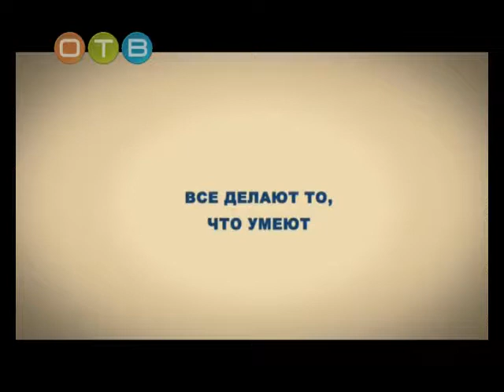Моя планета проектная деятельность Одинцовской гимназии 7 часть 2